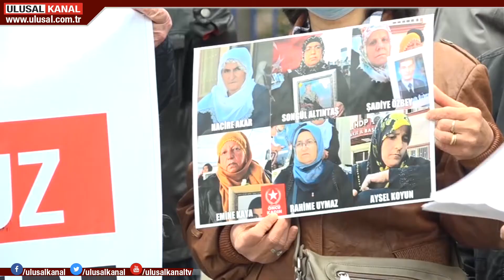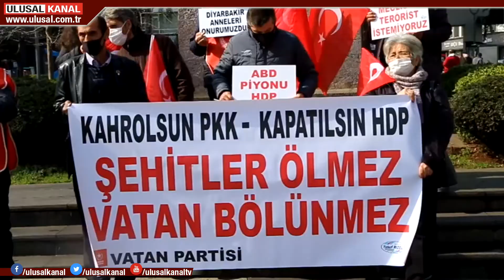Vatan Partisi Gara şehitleri için alanlara indi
Vatan Partisi PKK'nin katlettiği Gara şehitleri için yine yurt genelinde alanlardaydı. Şehitler için saygı duruşunda bulunan Vatan Partisi üyeleri PKK'nın bitirilmesi için HDP'nin bir an önce kapatılması gerektiğini vurguladı.